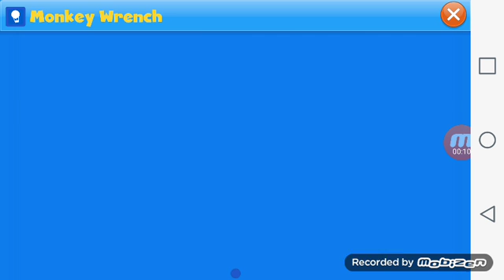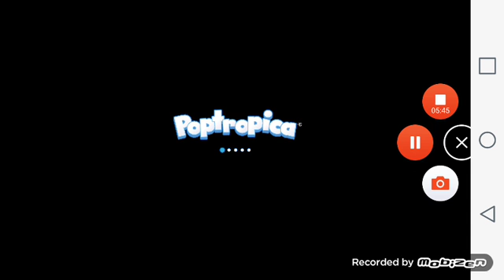Poptropica Ep.1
Back with new videos! On BeezyBreeze there are AJ videos and soon with MCPE!